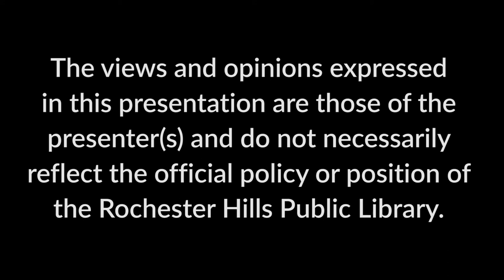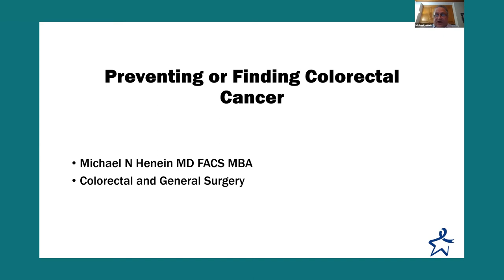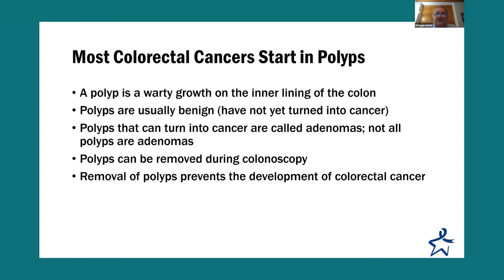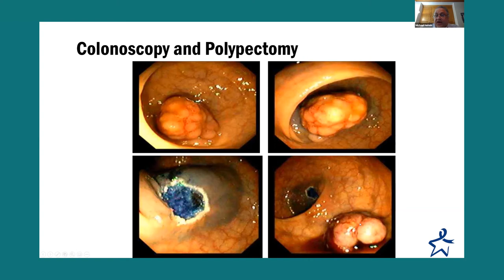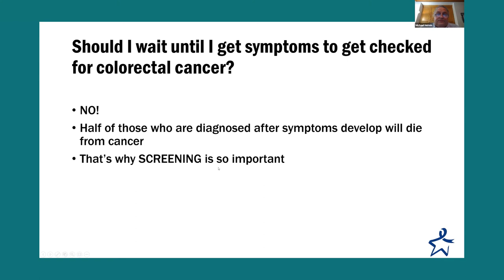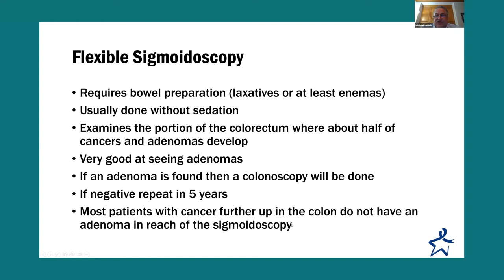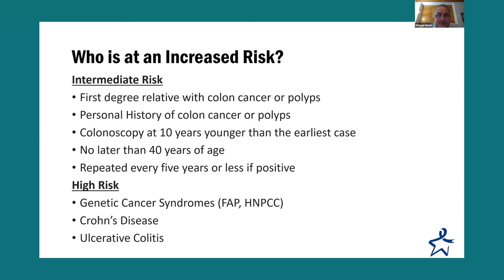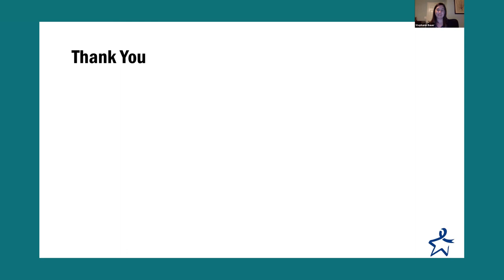Ascension Health Talk: Beware of Colon Cancer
Dr. Michael Henein, Colon & Rectal Surgery, General Surgery with Ascension Providence Rochester Hospital will discuss colon cancer risks, signs to look for, and screenings. Dr. Henein specializes in laparoscopic and minimally invasive surgery and DaVinci robotic laparotomy. He has a special interest in explaining and educating patients about their options. Dr. Henein was recognized as a "Top Doc" in colon/rectal surgery by Hour Detroit magazine in 2008.